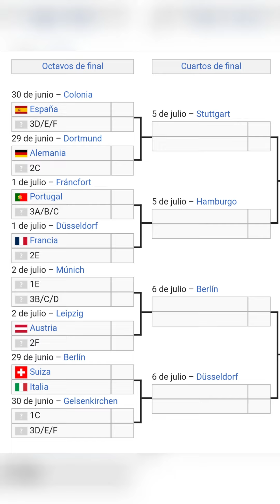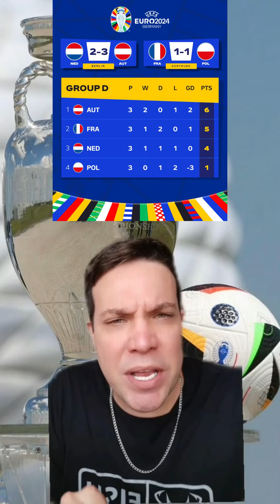ESPAÑA, ALEMANIA, PORTUGAL, FRANCIA ¿Y PAÍSES BAJOS? del mismo lado del cuadro 🔥🏆⚽️